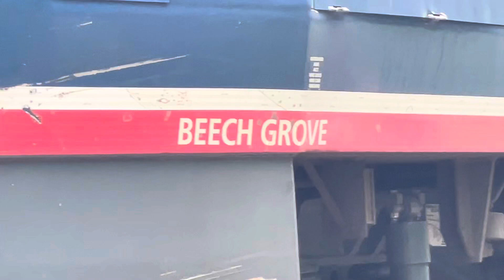Amtraks Bloody Nose Heritage Unit #108 Leads AMTK284 Filmed June 23rd 2024 W/a lot of new Passengers